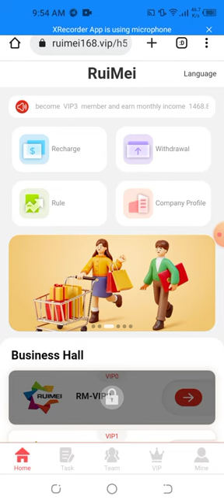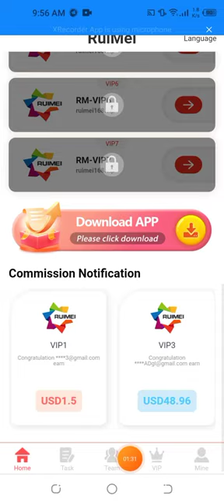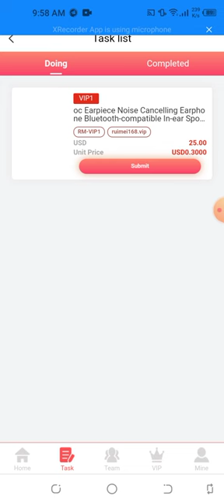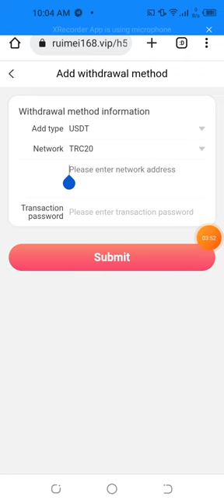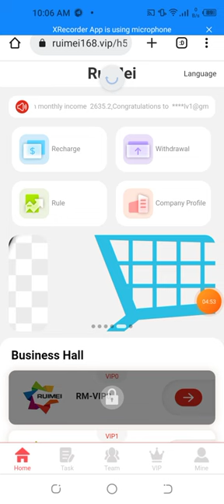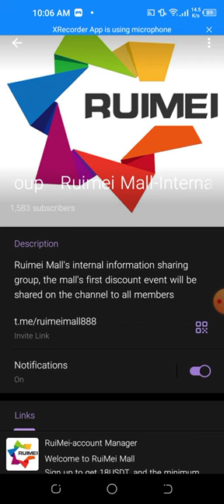A project that can make money at home in 2022, register to get 18USDT, come and join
6350767

Welcome to RuiMei Mall Sign up to get 18USDT, and the minimum deposit is 7USDT. There are no restrictions on withdrawals. Withdraw money anytime! Invitation code: 4209326 RuiMei Mall Customer service telegram RuiMei Mall Telegram channel vip1 amount 25USDT 6% rebate, daily income 1.5USDT
Invite friends to level 3 rebate When someone signs up and tops up with your invitation code, the rebate percentages for each tier are as follows: 10% for L
evel 1 members, the other party recharges 1000 USDT, you get 100 USDT 5% for
level 2 members, the other party recharges 1000 USDT, you get 50 USDT 2% for
 level 3 members, the other party recharges 1000 USDT, you get 20 USDT Team recharge rewards on the day: Your team can only top up within 24 hours as a reward Rewards deposit 1000USDT within 24 hours, reward upgrade VIP1 reward 10 US dollars Reward Deposit 3000USDT within 24 hours Reward upgrade VIP1 Reward 30 USD Reward Deposit 5000USDT within 24 hours Reward upgrade VIP2 Reward 50 USD Reward Deposit 10000USDT within 24 hours Reward upgrade VIP3 Reward 300 USD Reward Deposit 30000USDT within 24 hours Reward upgrade VIP4 Reward 500 USD Reward Deposit 50000USDT within 24 hours Reward upgrade VIP5 Reward 1000 USD Reward Deposit 80000USDT within 24 hours Reward upgrade VIP6 Reward 1500 USD Bonuses can be withdrawn immediately and unlimited. If you recommend more users to join your promotion link, the more commission rewards you get, the commissions charged by the referred users will go directly to your promotion account, and you can withdraw cash directly! 2. Tell your team that the company registration invitation link can be promoted in any social software. The more recharge amount on the day, the higher the reward amount and the higher the VIP level given.